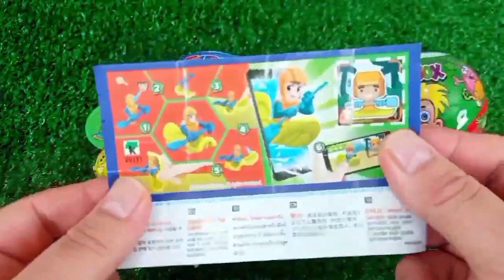Rainbow Satisfying Video | DIY How To Make Lollipop Candy Paw Patrol Fruits Cutting ASMR